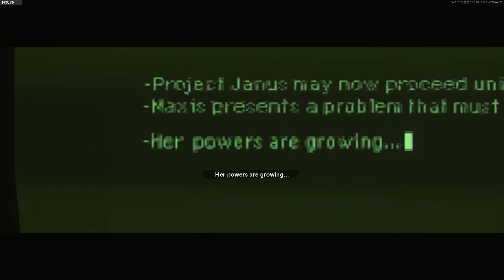Mauer Der Toten Solo Boss Fight + Ending Cutscene (NO COMMENTARY)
If you didn't have subtitles on go to 15:10 for the cutscene

PC Specs:
AMD Ryzen 5 2600
16 GB of Ram
XFX Radeon RX 570
Windows 10

Recording Software
Radeon Software

Peripherals:
HyperX Alloy Origins Core RGB Keyboard
Razer Basilisk X Hyperspeed Wireless Mouse
some wireless razer headset